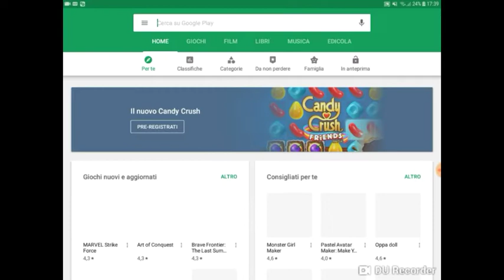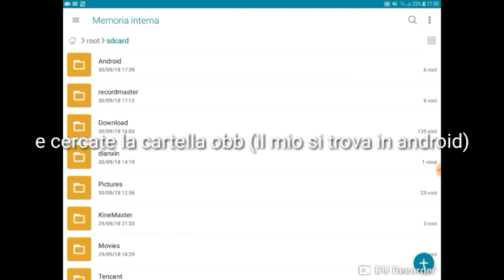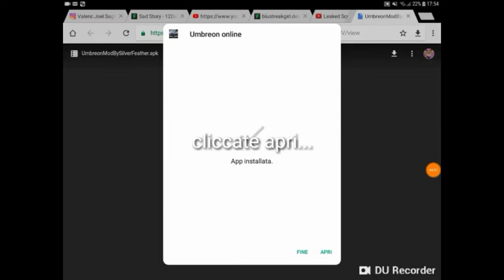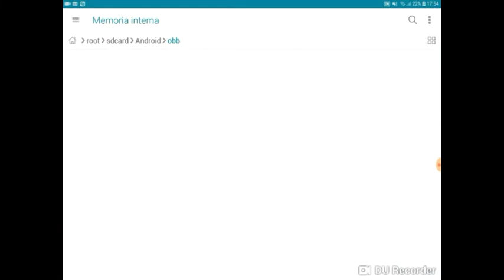(ITA)Tutorial per mettere le mod a wolf online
Questo funziona anche con la maggiorparte dei giochi della 1Games
Il video é di liverpool queen alpha